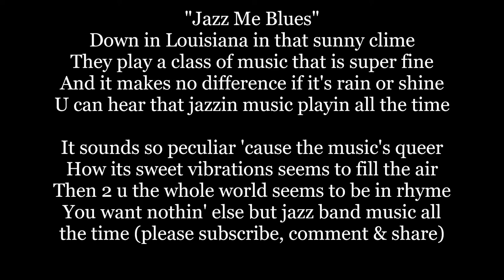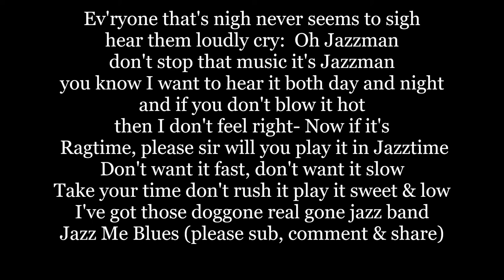Jazz Me Blues 1921 Lyrics Words trending sing along music song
Tom Delaney
Birth name Thomas Henry Delaney
Born September 14, 1889
Charleston, South Carolina, United States
Died December 16, 1963 (aged 74)
Baltimore, Maryland, United States
Genres Blues, jazz
Occupation(s) Songwriter, pianist, singer
Years active 1920s–1930s

Delaney was known primarily as a songwriter for other performers, but he also recorded a small number of his own songs.

One of Delaney's earliest compositions, "Jazz Me Blues", published in 1921, became one of his more durable works. Lucille Hegamin recorded it that year and it went on to become a jazz standard.[3] In the same year, "The Down Home Blues", recorded by Ethel Waters with Delaney accompanying on the piano, became her first hit.[3] It reached number 5 on the U.S. chart.[6] Delaney also became Waters's manager.